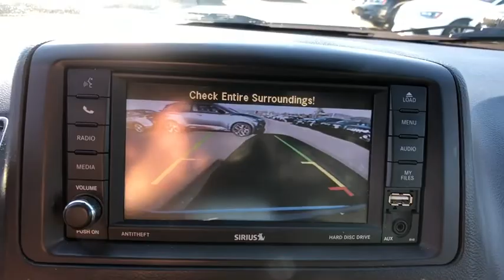2018 Dodge Grand_Caravan Danbury, Newtown, Ridgefield, Brookfiels, New Fairfield, CT D2240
Used 2018 Dodge Grand_Caravan available in Danbury, Connecticut at Danbury Automotive. Servicing the Newtown, Ridgefield, Brookfiels, New Fairfield, CT area.
2018 Dodge Grand_Caravan GT Wagon - Stock#: D2240 - VIN#: 2C4RDGEGXJR344999

Danbury Automotive
100-102 Federal Road

FUEL EFFICIENT 25 MPG Hwy/17 MPG City! $900 below NADA Retail! Dodge Certified CARFAX 1-Owner Excellent Condition. NAV 3rd Row Seat Heated Leather Seats Quad Seats Power Liftgate QUICK ORDER PACKAGE 29N Alloy Wheels SEE MORE!br /br /KEY FEATURES INCLUDEbr /Navigation Leather Seats Third Row Seat Quad Bucket Seats Power Liftgate. Rear Spoiler MP3 Player Power Third Passenger Door Keyless Entry Remote Trunk Release. br /br /OPTION PACKAGESbr /BLACK SIDE ROOF RAILS: Integrated Roof Rail Crossbars QUICK ORDER PACKAGE 29N: Engine: 3.6L V6 24V VVT Transmission: 6-Speed Automatic 62TE. Dodge GT with Granite Pearlcoat exterior and Black interior features a V6 Cylinder Engine with 283 HP at 6400 RPM*. Serviced here Non-Smoker vehicle Originally bought here. br /br /EXPERTS ARE SAYINGbr /Edmunds.com explains This is a minivan with enough luxuries and features to handle all-day drives. Seat comfort Great Gas Mileage: 25 MPG Hwy. br /br /AFFORDABILITYbr /This Grand Caravan is priced $900 below NADA Retail. Approx. Original Base Sticker Price: $34500*. br /br /SHOP WITH CONFIDENCEbr /AutoCheck One Owner 7-Year/100000-Mile Powertrain warranty 3-Month/3000-Mile Maximum Care Coverage 125-Point Inspection and Reconditioning Car Rental Allowance 24-Hour Towing and Roadside Assistance Carfax Vehicle History Report Lifetime Certified Warranty Upgrades Available Introductory 3-month subscription to SiriusXM Satellite Radio br /br /Price may include Dealer Finance Rebate of $500-$750 dollars only available on retail finance sales; cash sales ineligible for rebate. Price excludes tax title DMV Doc Fee $699 & Prep Fee $287.75. Price subject to change. See dealer for details. Pricing analysis performed on 1/27/2020. Horsepower calculations based on trim engine configuration. Fuel economy calculations based on original manufacturer data for trim engine configuration. Please confirm the accuracy of the included equipment by calling us prior to purchase. br /